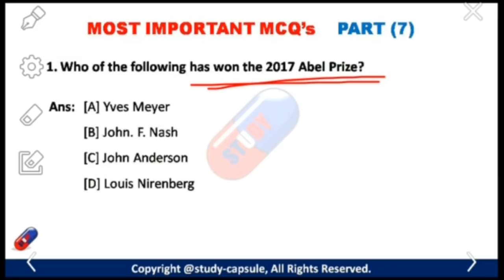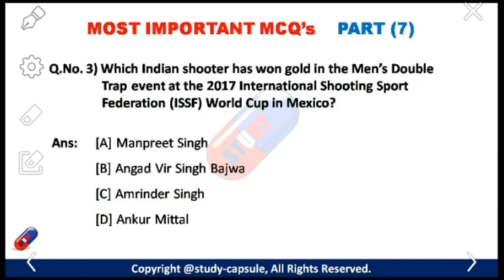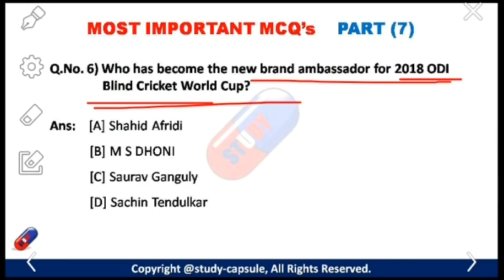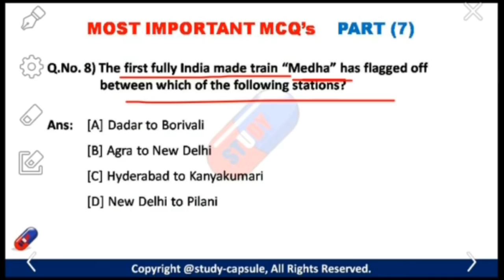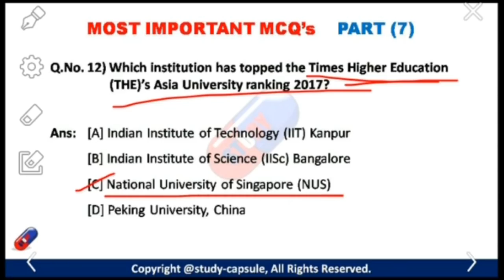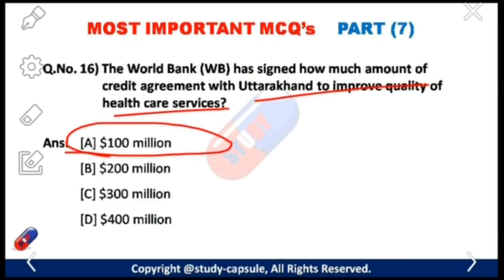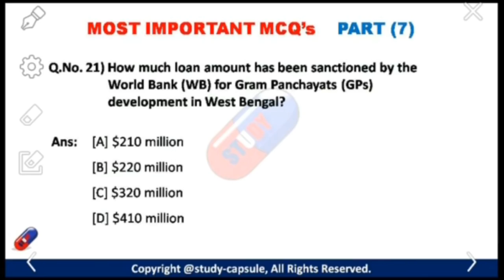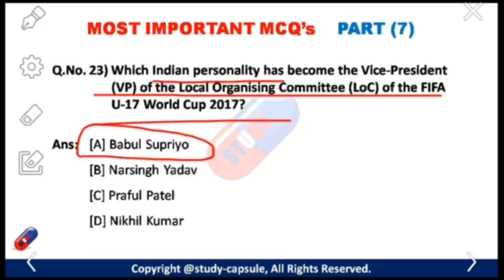Most Expected Current Affairs' Questions For Upcoming Exams(Part- 7)!! - Study Capsule